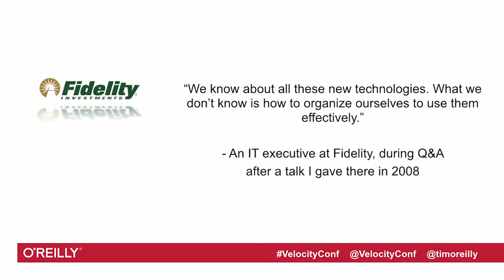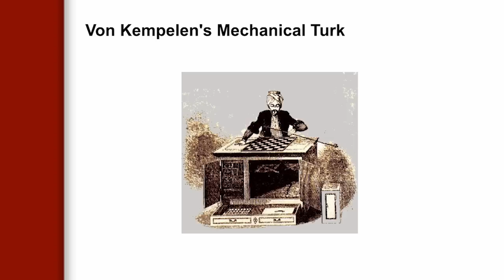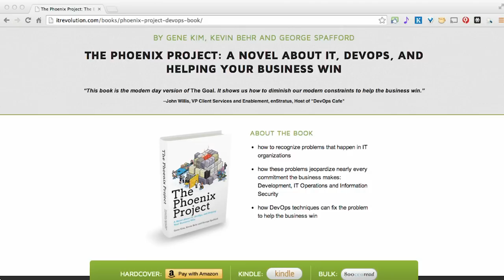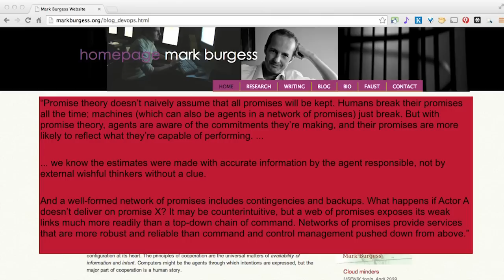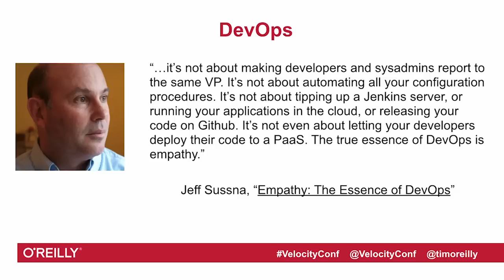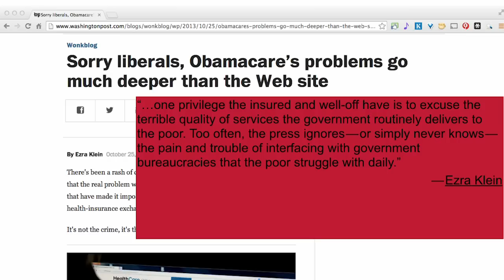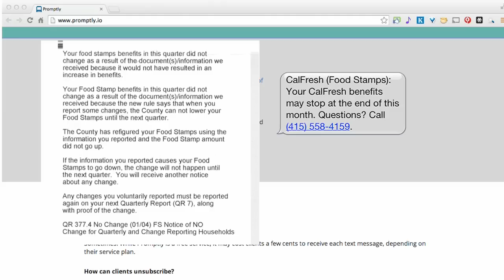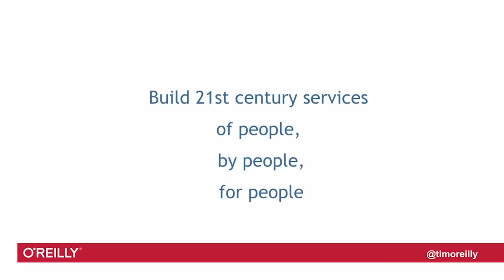Tim O'Reilly Velocity NY 2014 Keynote: "By People, For People"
From the 2014 Velocity Conference in New York City.

The failure of healthcare.gov was a textbook DevOps (or rather, lack of DevOps) case study. But it’s part of a wider pattern that reminds us that people should be at the heart of everything we build. In fact, getting the “people” part right is the key both to DevOps and great user experience design.

About Tim O'Reilly (O'Reilly Media, Inc.):
Tim O’Reilly is the founder and CEO of O’Reilly Media. His original business plan was “interesting work for interesting people,” and that’s worked out pretty well. He publishes books, runs conferences, invests in early-stage startups, urges companies to create more value than they capture, and tries to change the world by spreading and amplifying the knowledge of innovators.

Tim is also a partner at O’Reilly AlphaTech Ventures, a founder and board member of Safari Books Online and Maker Media, and on the boards of Code for America and PeerJ.